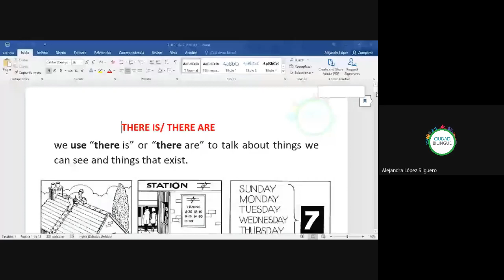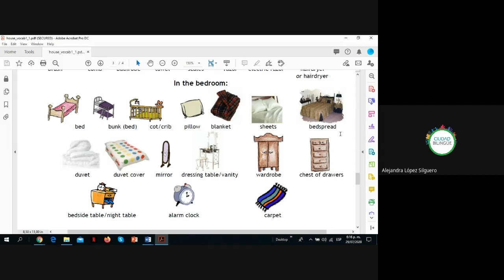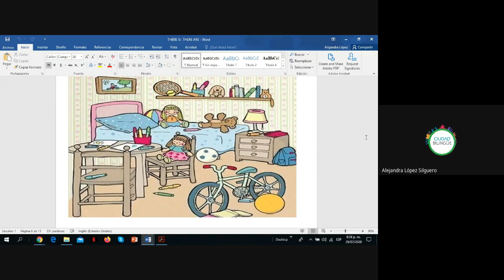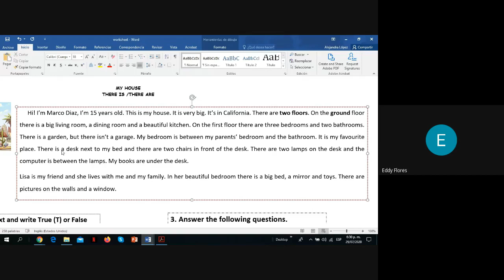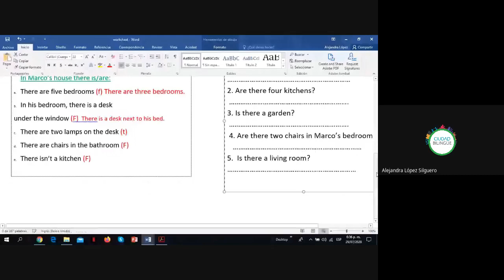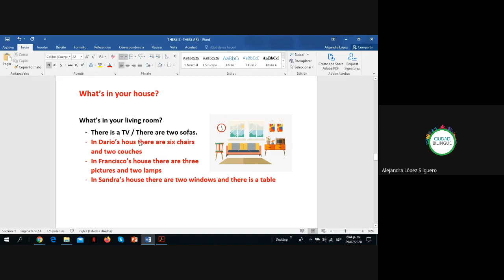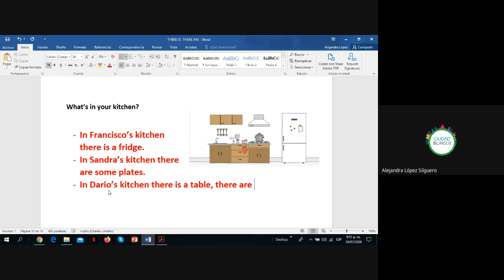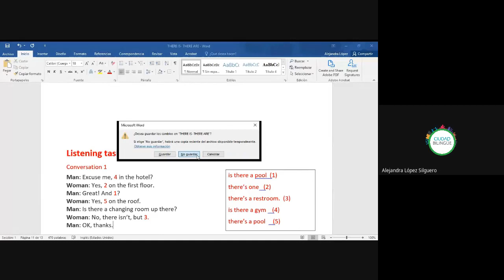40 there is there ll 07292020 b i007